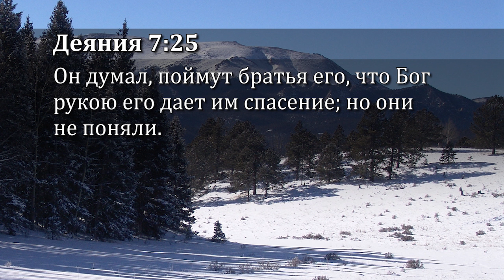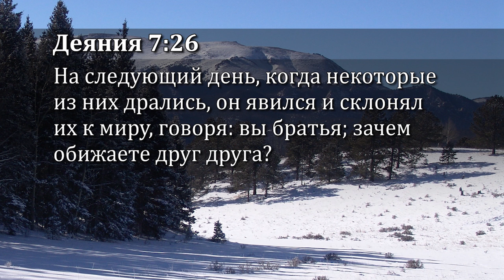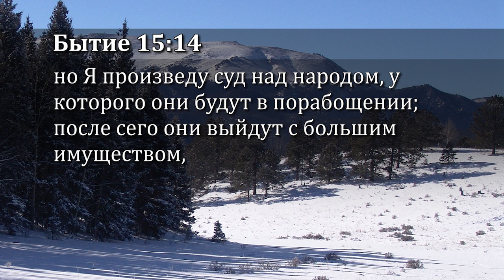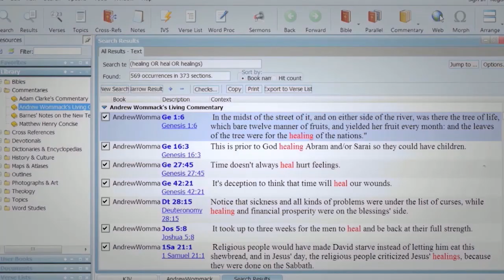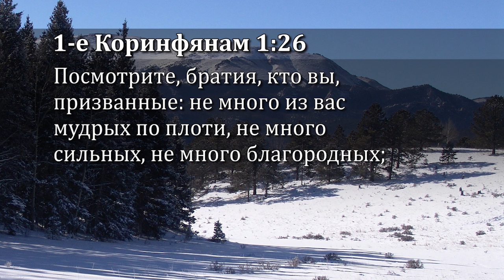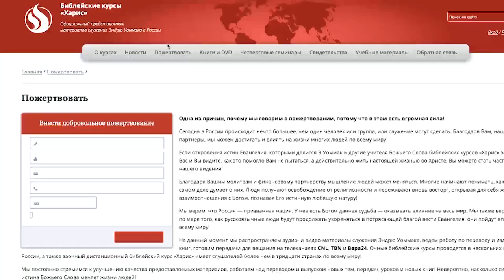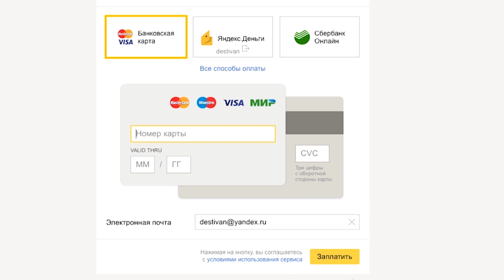Как найти, следовать и воплощать Божью волю. №13 «Истина Евангелия» (6613)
В этом выпуске пастор Эндрю Уоммак говорит о том, что свою веру следует строить только на том, что говорит Библия. На примере Моисея пастор показывает, что мало знать волю Божью, нужно еще и подчиняться Богу, и быть смиренным, дать исполнить Богу Свою волю через себя, Его образом, Его путем.